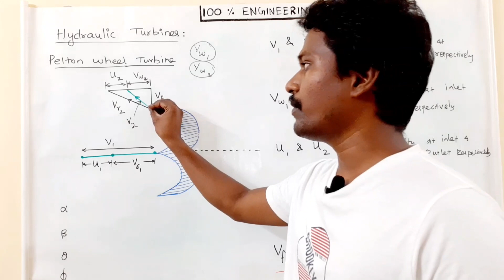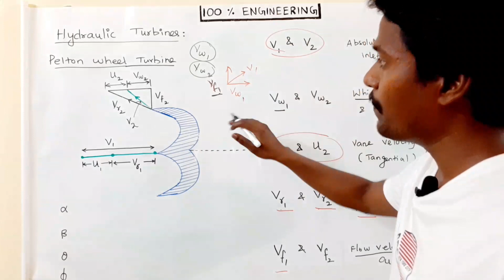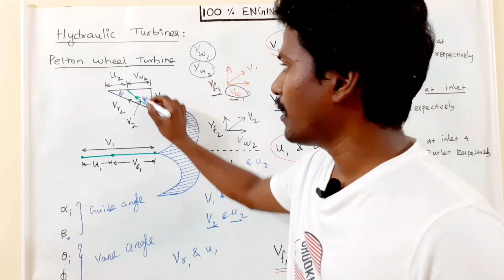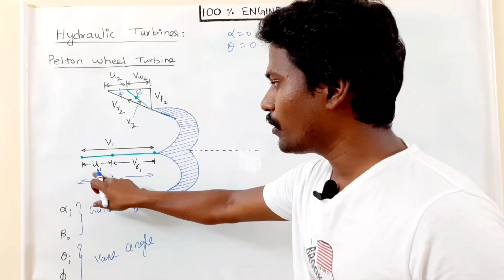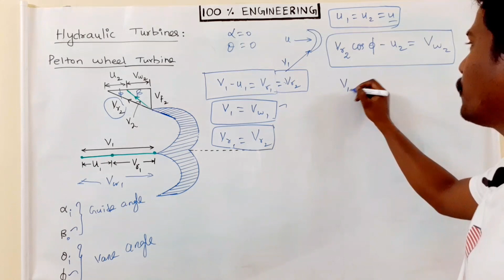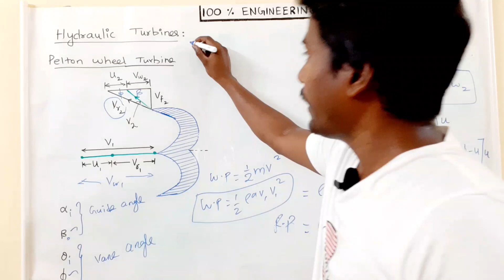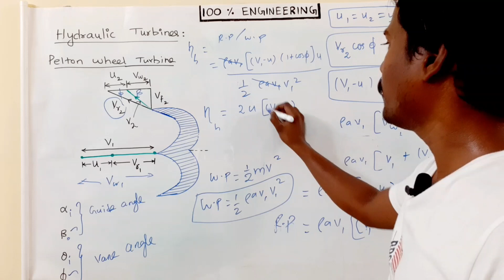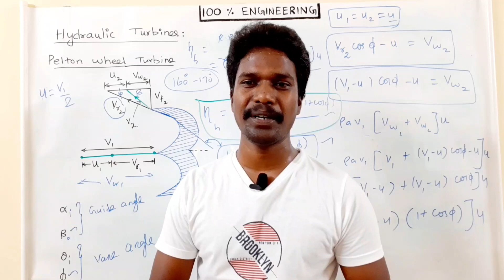Pelton wheel turbine velocity triangle | Tamil | Polytechnic TRB | GATE | TNEB AE | ESE | RRB | SSC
Pelton wheel turbine is an impulse turbine and it is very important topic in Fluid mechanics.
It is very important to know about this for both Mechanical Engineering and Civil Engineering students.
This video attempts to give you a clear idea about the velocity triangle of Pelton wheel turbine. This will help you to understand the derivation of hydraulic efficiency for Pelton wheel.

Fluid mechanics